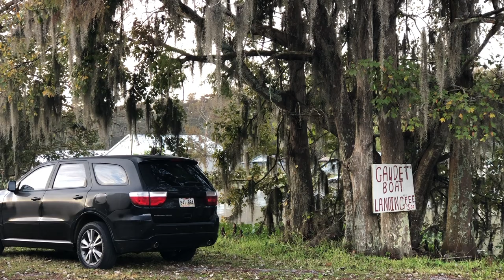How To Catch Sacalait In Louisiana Swamp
Trailer: For Erk And Unk Next Video